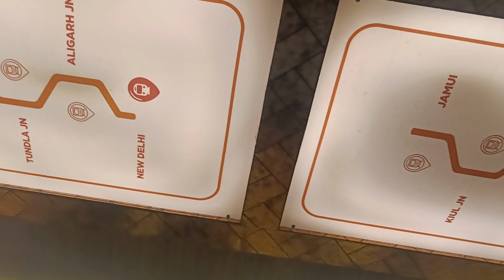Keshariya Junction: A Train Dining Experience Like No Other in Kolkata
Welcome to Keshariya Junction, Kolkata's first and finest train-themed restaurant! Step aboard and embark on a unique gastronomic journey that combines delectable flavors with the charm of a railway setting.

In this captivating video, we invite you to discover the enchantment of Keshariya Junction. Immerse yourself in the ambience as we showcase the intricately designed interiors inspired by classic locomotives. From the moment you enter, you'll be transported to a bygone era of elegance and nostalgia.

Prepare to indulge in a menu crafted to perfection, featuring a diverse array of culinary delights that pay homage to Kolkata's rich culinary heritage. From mouthwatering local delicacies to international favorites, there's something to satisfy every palate. And what's more, our attentive staff ensures a memorable dining experience that leaves you craving for more.

As you explore the restaurant's intricately themed sections, you'll come across unique seating arrangements designed to resemble train compartments. So whether you're looking for an intimate dinner for two or planning a special celebration with friends and family, Keshariya Junction has the perfect spot to suit your needs.

Join us on this virtual tour and witness firsthand the magic of Keshariya Junction. Don't miss out on the opportunity to experience Kolkata's newest culinary gem, where food, ambiance, and railway nostalgia converge.